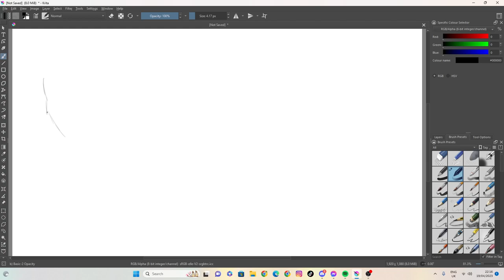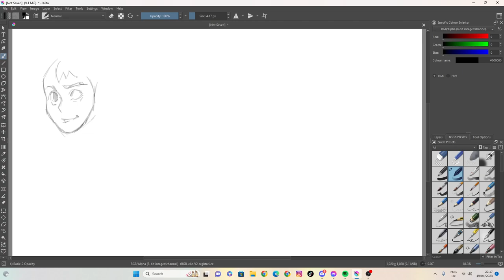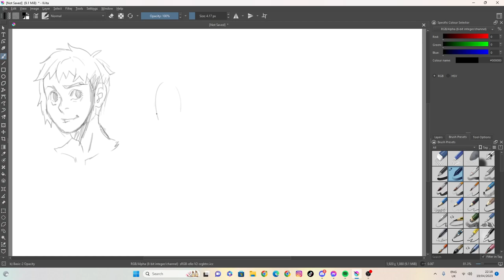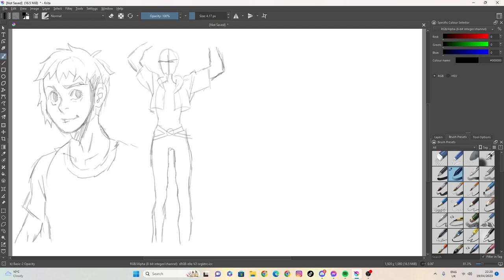sketch 13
100 likes and I’ll eat papres... ( ͡° ͜ʖ ͡°)